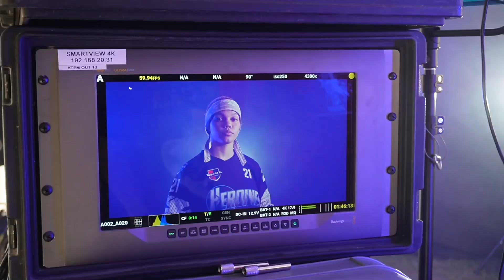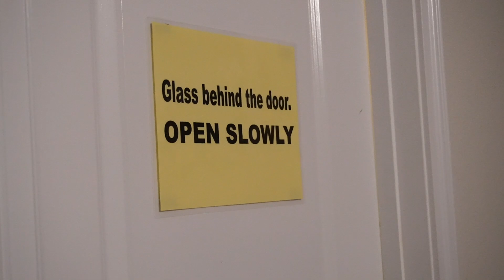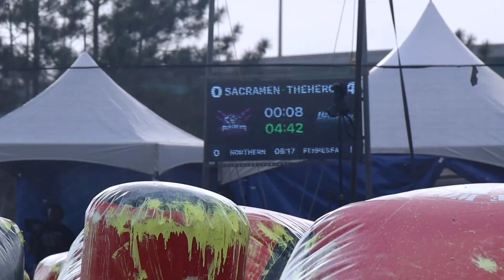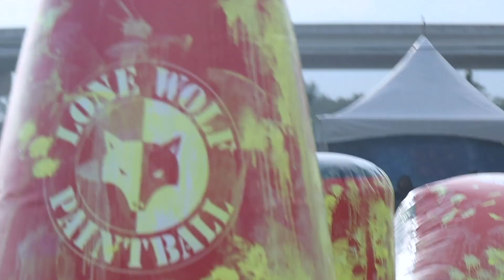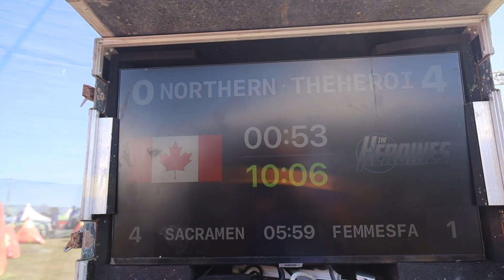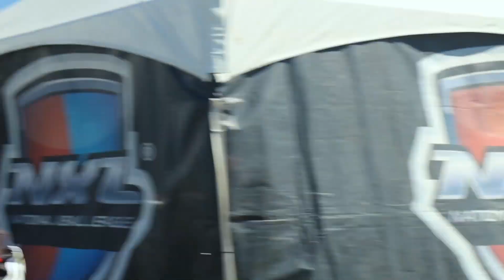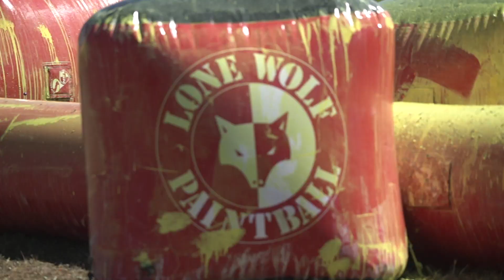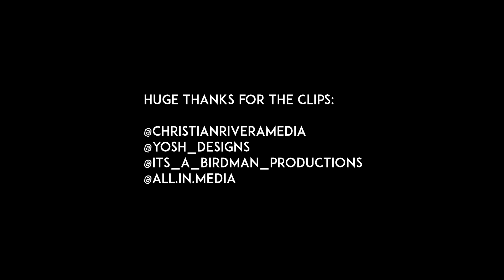NXL Sunshine State Major Vlog | WNXL Paintball with The Heroines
The Heroines travel to the worst state in existence for the first WNXL event of the 2023 season.